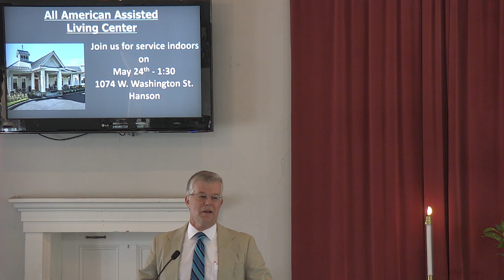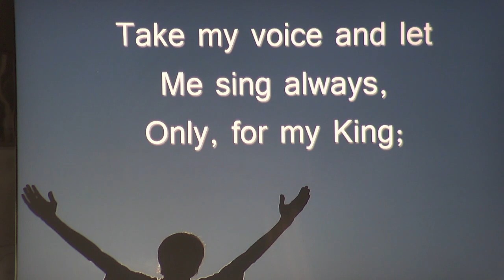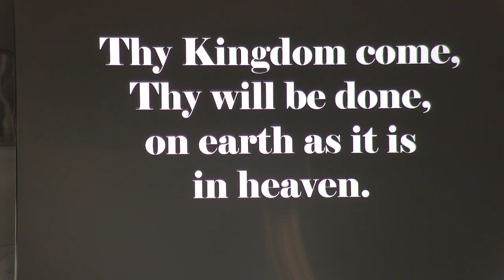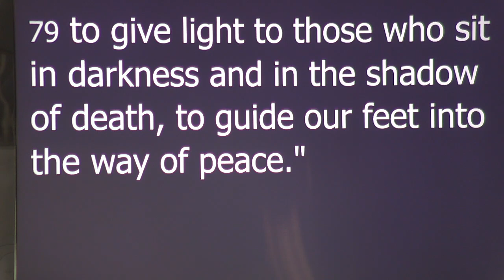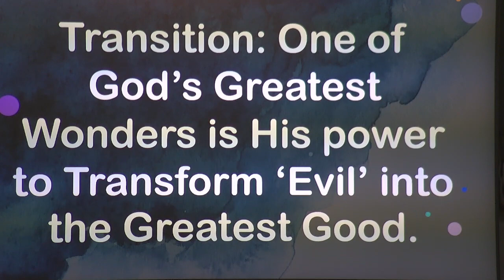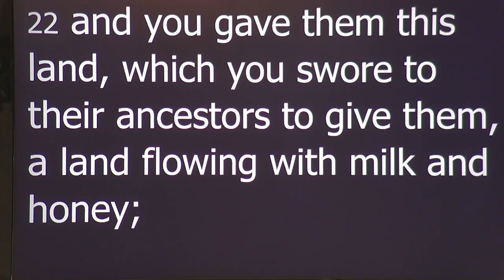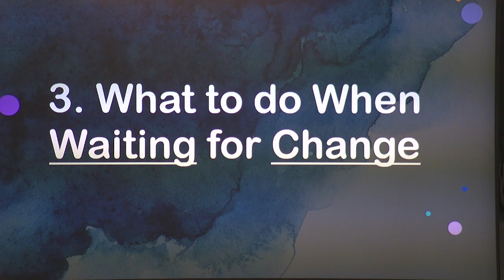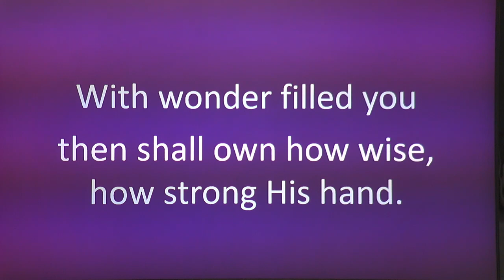Sunday Morning Service May 21, 2023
Welcome to our service. This morning we will be hearing from Rev. Dr. Peter Smith as he continues in the series "God of Wonders".  This is the fifth part and is titled "God's Patient Purpose with the Human Race."